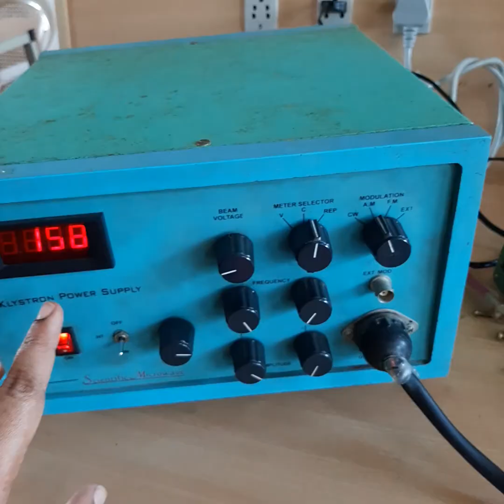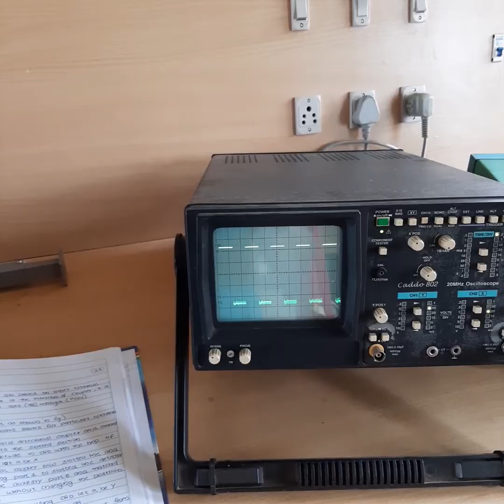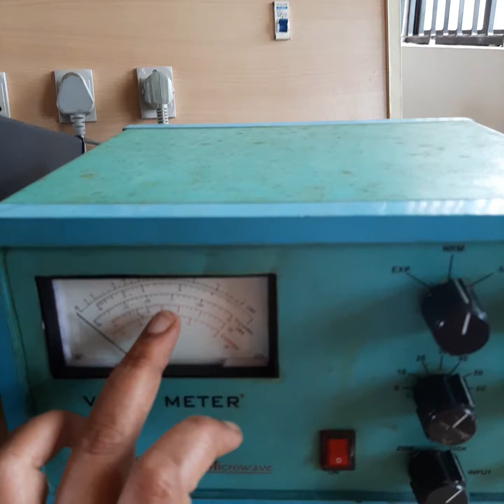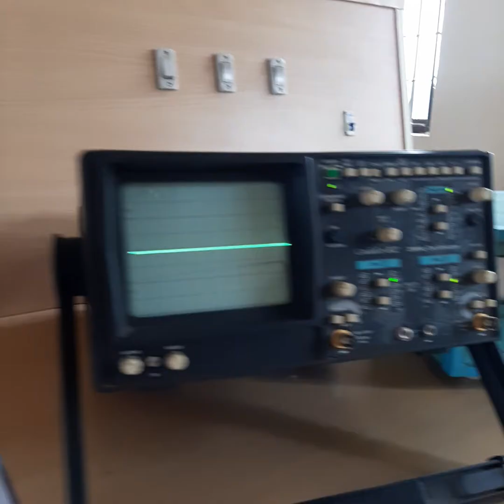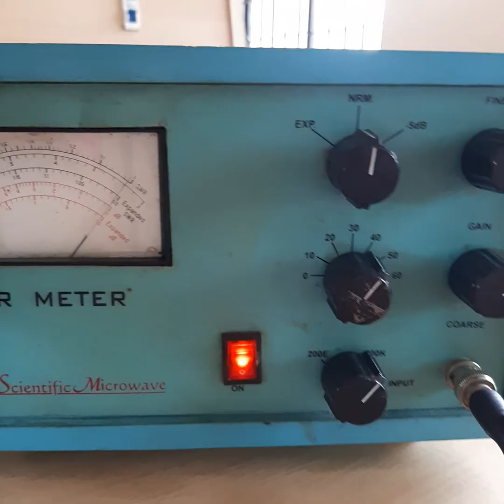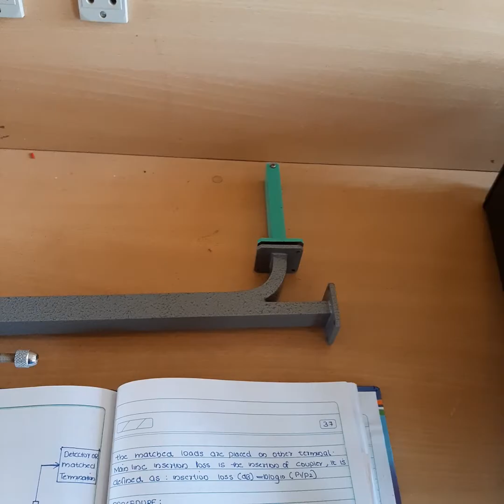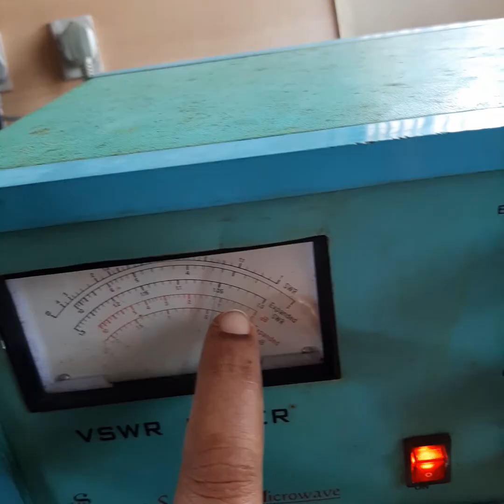directional coupler characteristics experiment microwave lab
directional coupler experiment, coupling loss measurement, directivity measurement , insertion loss measurement